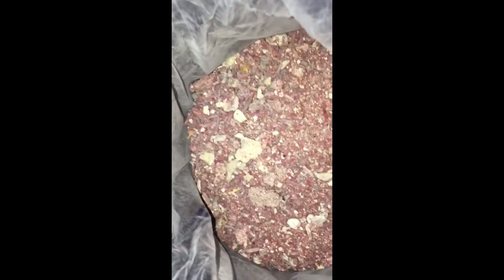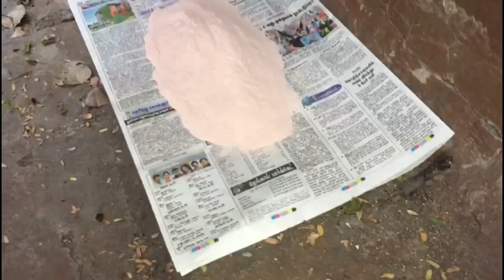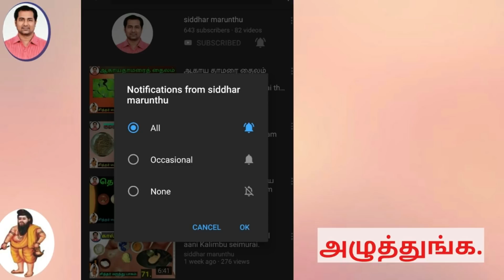பவழ சுண்ணம்.pavala sunnam seimurai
நற்பவழம் ,கொடி பவழம் ,பவழப்புற்று இதில் ஏதேனும் ஒன்றை எலுமிச்சம்பழச்சாறில் உற வைத்து 15 to  30 நாட்கள் உலர விடவும் ,பின்னர் அதை பொடித்து சட்டியிலிட்டு மூடி சீலைமண் 7 செய்து உலர்த்தி 50 எருவில் புடமிடவும்.மருந்து சற்று கறுத்திருக்கும் மறுபடியும் அதை கண்டங்கத்திரி சாறு ,தேள்கொடுக்கிலை சாறு ,முசுமுசுக்கை சாறு ,முயல் ரத்தம் ,மற்றும் ஏதேனும் ஓரு மூலிகை சாறால் அரைத்து வில்லை தட்டி உலர்த்தி இதுபோல் புடமிடவும் ,அல்லது குகையில் வைத்து ஊதவும்,நன்கு மருந்து வெள்ளையாகும் வரை திரும்ப திரும்ப செய்யவும்.
நெய் ,வெண்ணெய் ,ஏதேனும் லேகியங்கள் இவற்றில் ஒன்று முதல் 3 அரிசி எடை சாப்பிடலாம் ,
தீரும் நோய்கள் :
சயம் ,
காசம் ,
ரத்தம் கக்கும் இருமல் ,
எலும்புருக்கி ,
அஸ்தி காங்கை ,
பலவகை சுரங்கள் ,
தொண்டை கட்டு ,
முதலியவை தீரும் ,
காயசித்தியும் ஆகும் .
கார்த்திகை ,மார்கழி ,பங்குனி இந்த மாதங்களில் இம்மருந்தை சாப்பிடாமல் இருப்பது நலம்.